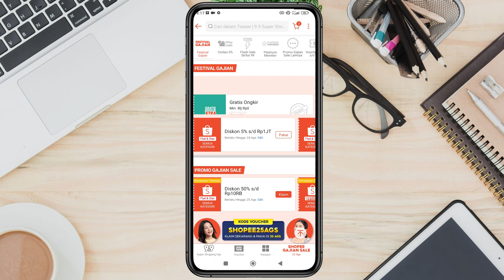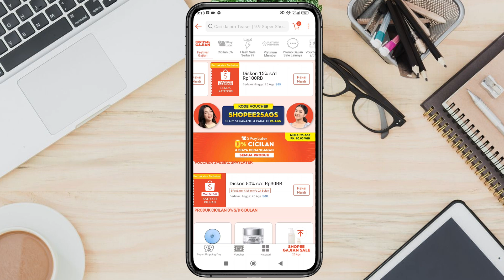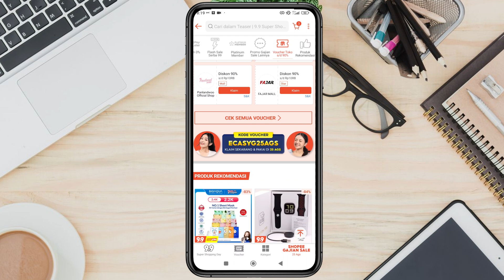Flash Sale, Diskon, dan Gratis Ongkir Shopee Gajian Sale 25 Agustus 2024